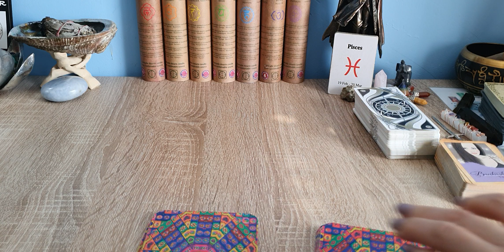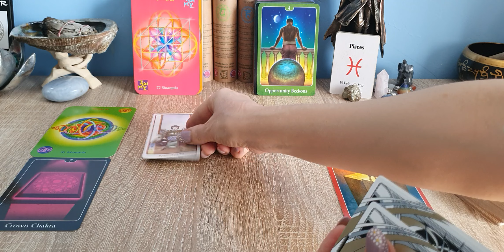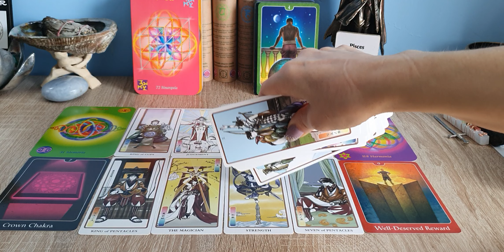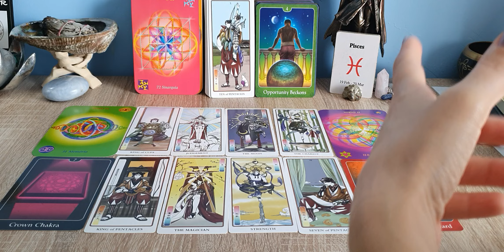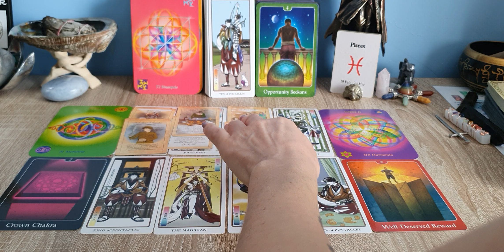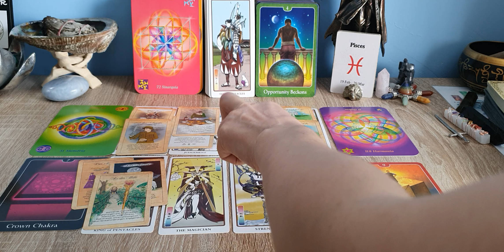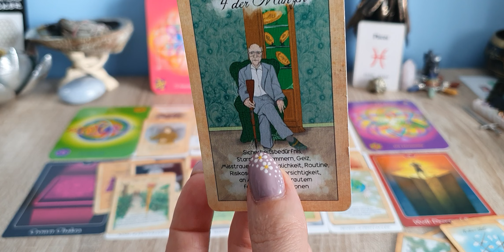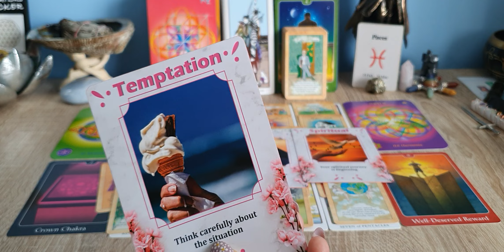Peixes - O que vem no Amor!